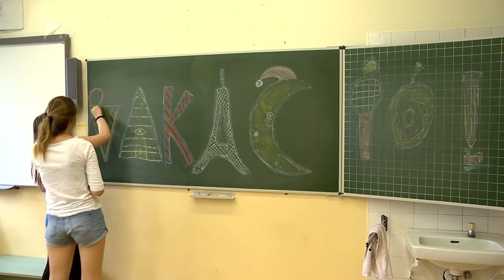Indul a vakáció - Kölcsey Tv